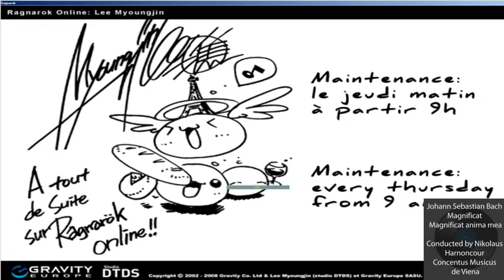Fro Woe 31/03/2013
Song :

1 Louis Hector Berlioz - La damnation de Faust - Marche hongroise
Conducted by Charles Dutoit, Montréal Orchestra

2 Johan Sebastian Bach - Magnificat - Magnificat anima mea
Conducted by Nikolaus Harnoncour, Concentus Musicus de Viena

3 Edvard Grieg - In the hall of the mountain king
Conducted by John Barbirolli, Hallé orchestra

4 Pyotr Illyich Tchaikovsky - 1812 Ouverture
Conducted by Anton Nanut, Ljubljana Symphony Orchestra